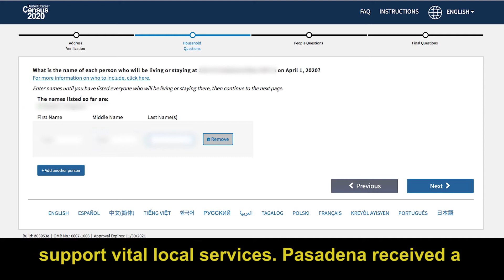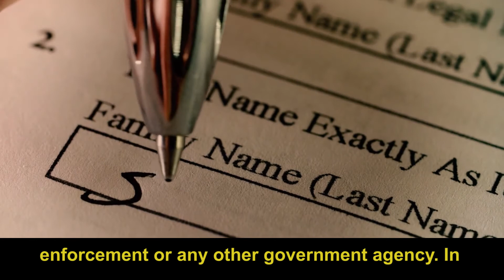Be Counted: Complete Your 2020 Census Form Today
District 3 Councilmember John Kennedy shares why it's so important for you to respond to the 2020 census.